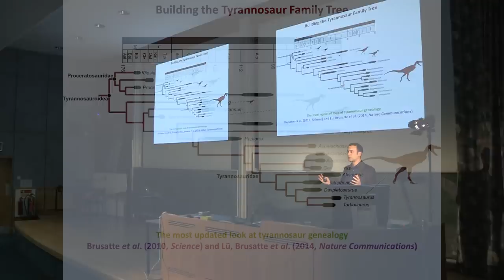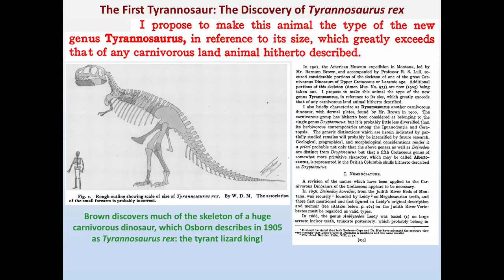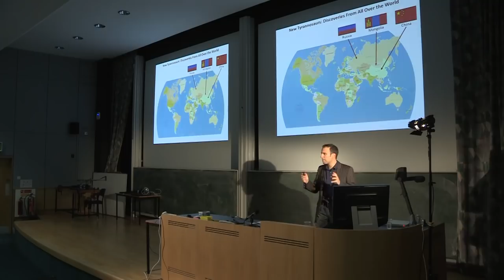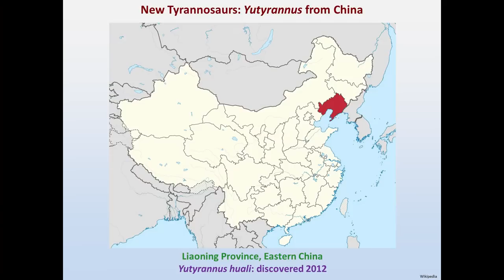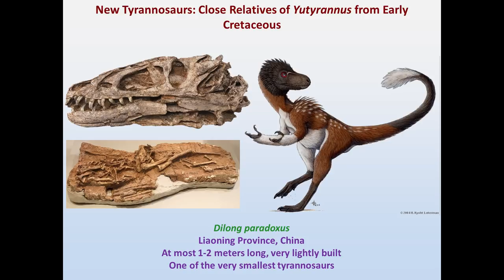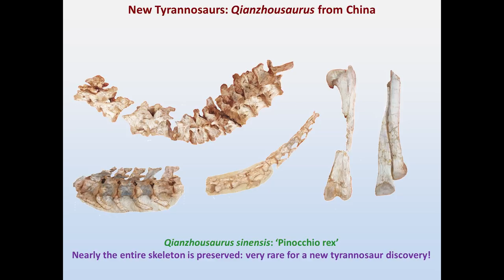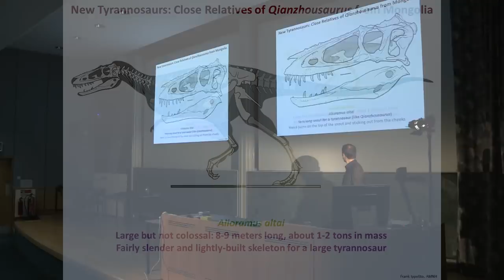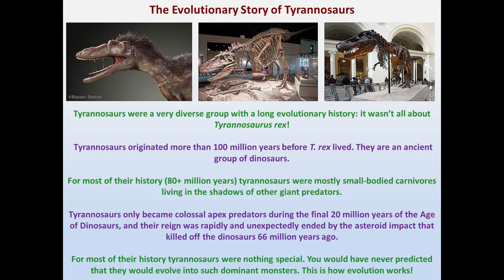Dr Stephen Brusatte - Tyrannosaur Discoveries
Dr Stephen Brusatte, Chancellor's Fellow in Vertebrate Palaentology, delivers the second 2014 Science on a Winter's Evening lecture entitled, Tyrannosaur Discoveries.

In this lecture, Dr Brusatte introduces "Pinocchio rex" and other newly discovered tyrannosaurs, and describes how palaeontologists discover fossils, using cutting- edge techniques to study dinosaur evolution.

Recorded on 4 December 2014 at the University of Edinburgh's Michael Swann Building.